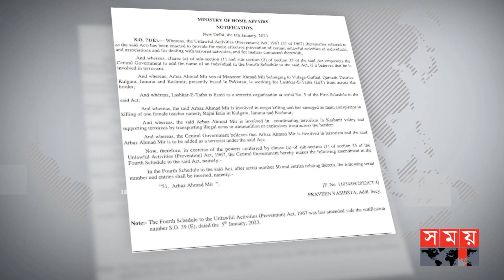জম্মু-কাশ্মীরের ২টি সংগঠনকে নিষিদ্ধ ঘোষণা ভারতের! | Jammu Kashmir Crisis | India News | Somoy TV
Somoy TV: t.ly/Se1z
Somoy TV Bulletin: t.ly/iqIq
Somoy Entertainment: t.ly/3dWC
Somoy Sports: t.ly/iASp
SOMOY TV ISLAMIC: t.ly/zU6a

Somoynews.tv: t.ly/Y7ab
খেলার সময়: t.ly/xJ5H
সময়ের গল্প: t.ly/EW3M
এ সময়ের বাণিজ্য : t.ly/m3ir

Groups:
Somoy TV (Official)✅: t.ly/ajiO
Somoy Entertainment✅: t.ly/8CLh
Somoy Business✅: t.ly/4xaJ